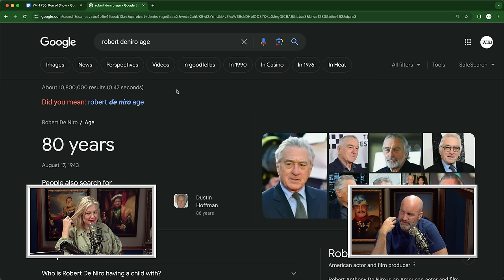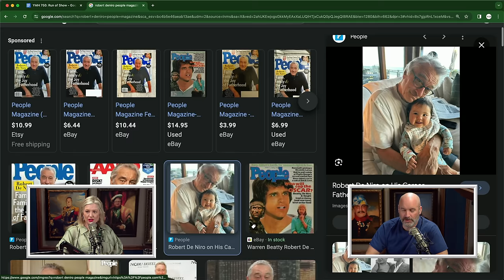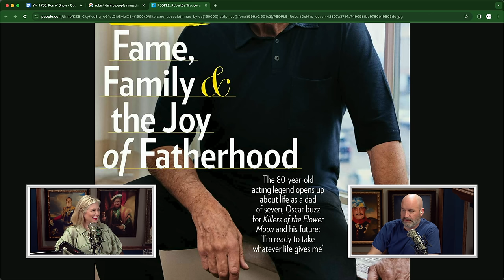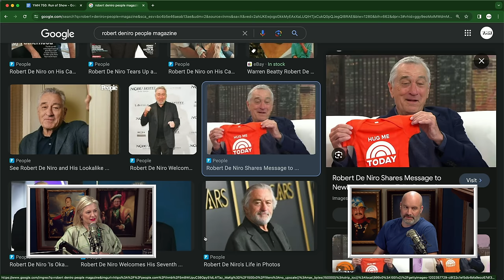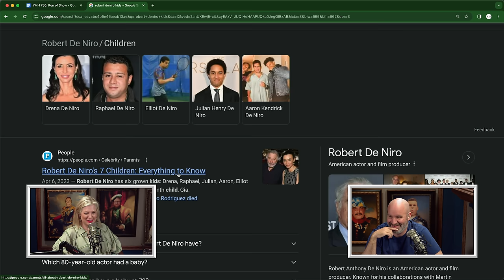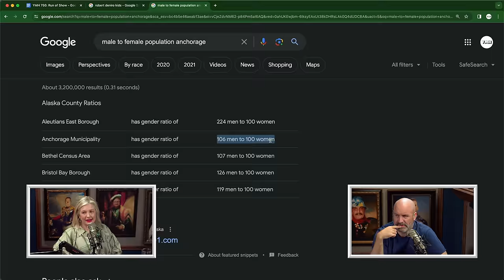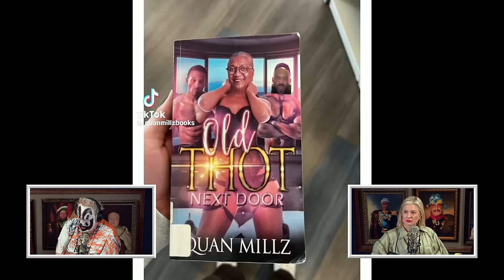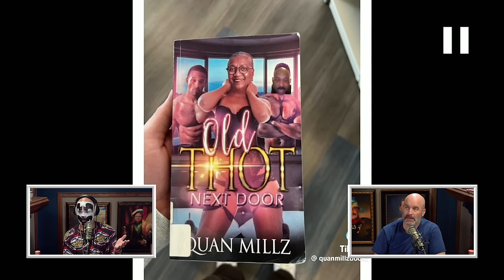Beefing With The FBI w/ Insane Clown Posse (Shaggy 2 Dope & Violent J) | Your Mom's House Ep. 749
Tom's new Come Together Tour is coming to Texas and Florida this month!

to get a one-dollar-per-month trial period.
- Don’t miss out on all the action this week at DraftKings! Download the DraftKings app today!
to get your free life insurance quotes and see how much you could save.

Pull those JNCO jeans up, ninjas! This week Tim and Christine welcome the infamous Insane Clown Posse, Shaggy 2 Dope and Violent J to YMH Studio! Before the clowns enter the Mommy Dome, Tom Segura and Christina P open with a cool clip from KingCobra, talk about the movie Joker, lifelong bits, old school TV commercials, Braulio the cool guy from Alaska, Robert DeNiro, a mother/son OnlyFans duo, plus another airtight story!

ICP joins in and talks about what they've been up to lately, including Violent J's return to wrestling in Japan and his stand-up comedy performance on Kill Tony. They also clear the air on their past issues with the FBI and how their fans were openly considered a criminal organization. They also talk about the Beastie Boys, guilty pleasures, ball lifts, the Double Soul Shaman, some erotic fiction, Christina's TikTok curations, and locker room talk. WHOOP WHOOP!

Your Mom’s House Ep. 749

Please Gamble Responsibly. (WV).

21+ (18+ KY/NH/WY). Physically present in AZ/CO/CT/IL/IN/IA/KS/KY/LA(select parishes)/MA/MD/ME/MI/NJ/NY/OH/PA/TN/VA/VT/WV/WY only. Void in ONT/OR/NH. Eligibility restrictions apply. On behalf of Boot Hill Casino & Resort (KS). No Sweat: Valid 1 per new customer. Min $5 deposit. No Sweat Bet awarded upon deposit. No Sweat Bet automatically applied to qualifying first bet. Min. $1 bet. First bet after opting-in must lose. Reward issued as 1 Bonus Bet upon first bet settlement and in amount of losing bet. Max. $1,000 Bonus Bet. Void in NH/OR. SGP Insurance: Valid 1 SGP insurance token per customer. Opt in req. Must select token BEFORE placing Same Game Parlay. Min. number of legs req., and max. bet vary by customer cohort. Each leg -300 odds or longer. If only one leg of your same game parlay loses, receive one Bonus Bet based on amount of losing bet. Token expires at conclusion of the last game each day when offered. Rewarded bonus bets expire 7 days (168 hours) after being awarded. Bonus bets must be wagered 1x before any resulting cash winnings can be withdrawn and stake is not included in winnings. Ends 3/17/24 @ 11:59PM ET. . Ends 03/17/24 at 11:59 PM ET.

YouTube Chapters
00:00:00 - Intro
00:06:09 - Opening Clip: KingCobra
00:07:59 - Jokers & Old Heads
00:12:29 - Airtight Story Of The Week
00:18:51 - Clip: Mom + Son Spicy Content
00:23:13 - Robert DeNiro
00:31:28 - Alaskan Cool Guy Has A GF
00:36:05 - Lifelong Bits
00:39:27 - Old School TV
00:41:37 - ICP + Wrestling In Japan
00:47:31 - Kill Tony
00:52:19 - Juggalo Hospitality
00:56:50 - Beastie Boys
01:00:19 - Locker Room Talk
01:05:49 - ICP vs FBI
01:10:03 - Guilty Pleasures & Music Gimmicks
01:18:52 - Ball Lifts & Double Soul Shaman
01:27:50 - Christina's Curations
01:36:21 - Erotic Fiction
01:41:14 - Clip: Scottish Burger
01:42:59 - Clip: George W Bush In Español
01:43:45 - Clip: Sun Gazing
01:44:29 - Clip: Yeast Infection Baking
01:48:16 - Closing Song - "My Dad's Balls" by GapingDad